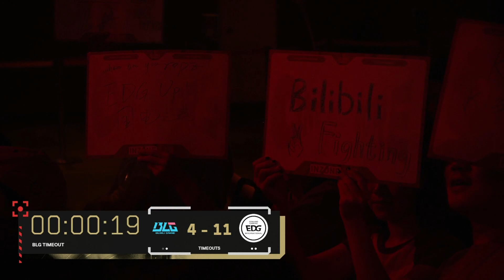EDward Gaming x Bilibili Gaming (Mapa 1: Bind) | VALORANT Champions Los Angeles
VALORANT Champions Los Angeles: Assista ao VOD do primeiro mapa da Md3 entre EDward Gaming (EDG) x Bilibili Gaming (BLG) nos Playoffs.